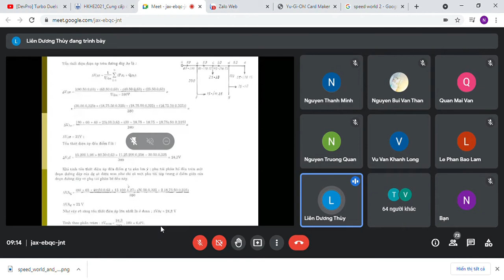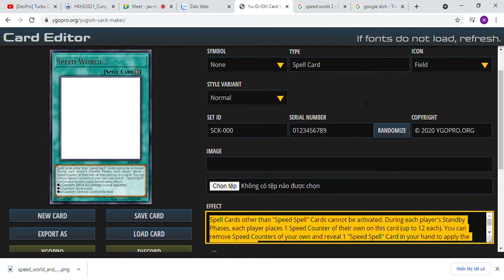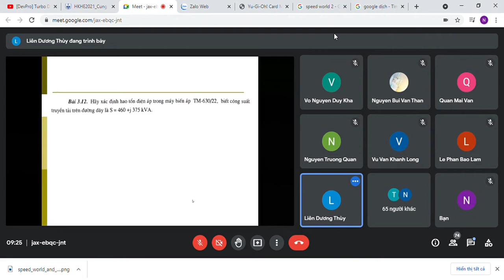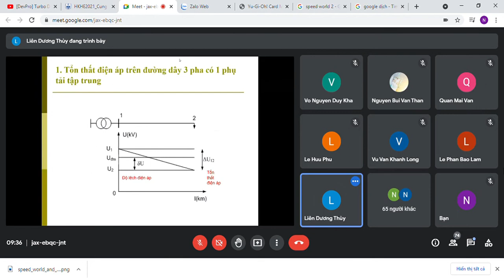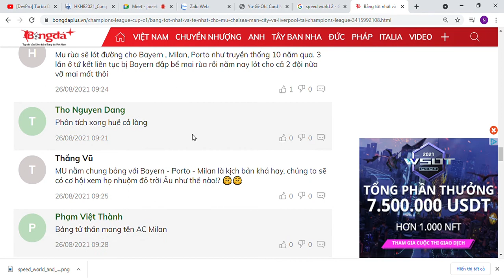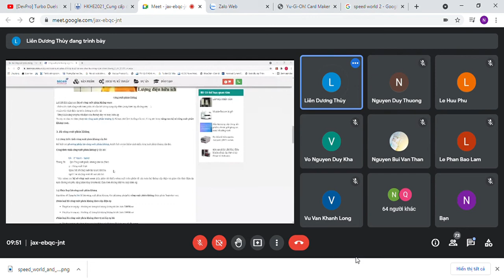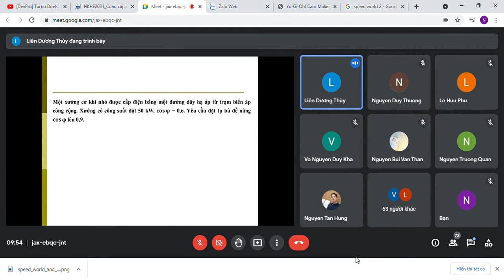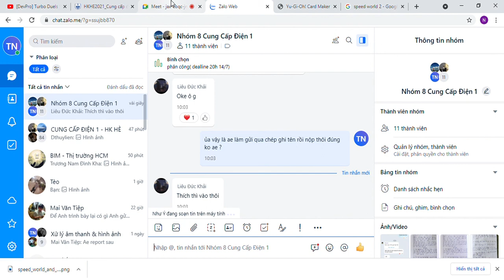Tiến Nguyễn Thanh - Học phần Cung cấp điện 1 (Buổi 11) - Đại Học Giao Thông Vận Tải TPHCM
Học phần Cung cấp điện 1 (Buổi 11) - Đại Học Giao Thông Vận Tải TPHCM Lớp học phần TD19 nha mình đã ghi âm lại rồi cho bạn nào cần thiết muốn xem lại thì nhớ vào kênh mình xem á đây chỉ là mình muốn lưu lại một chút ý tưởng thôi nhá nhớ các bạn thấy video hay thì đừng quên ấn Like và Subcribe để ủng hộ mình nhá Meet   jax ebqc jnt   Google Chrome 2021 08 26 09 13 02